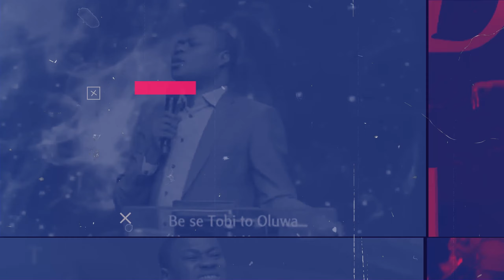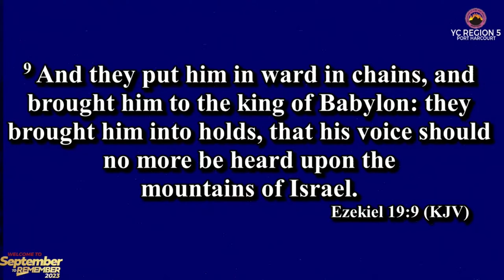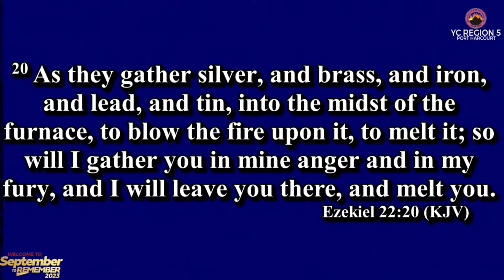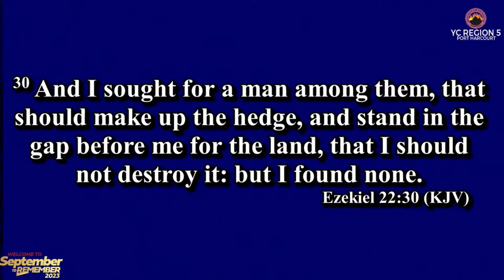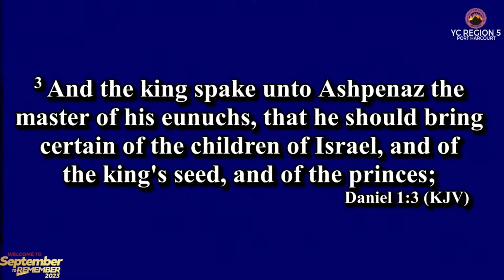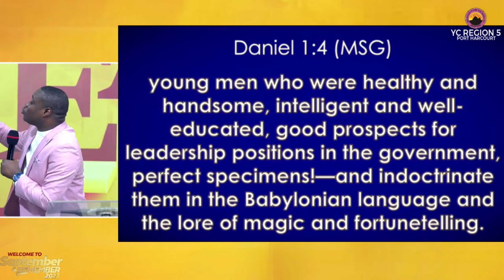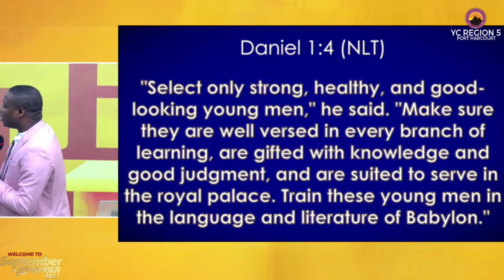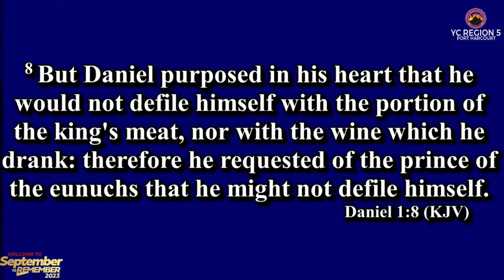God is Looking for Leaders - Pastor Tobi Popoola